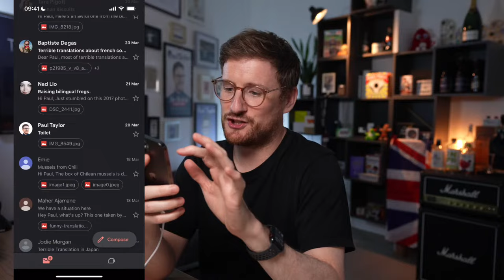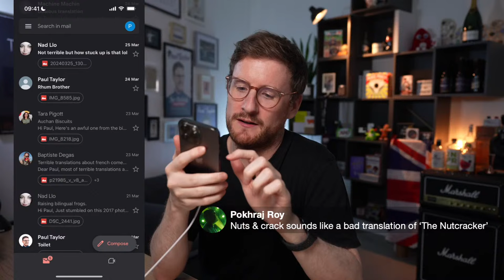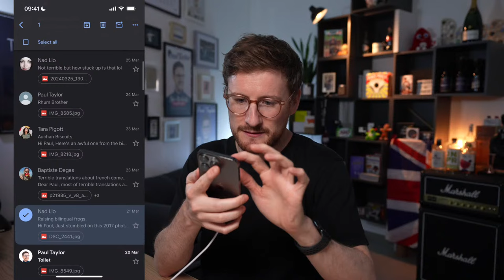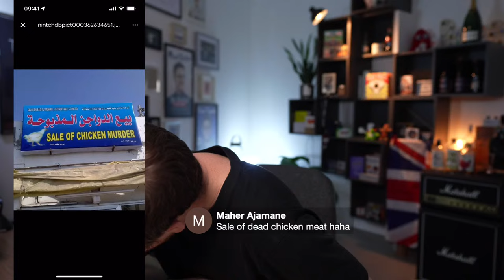#26 French April Fool’s Day (Fish Of April)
Join me live every Monday at 9pm (Paris) on YouTube, or listen later on your favorite podcast app, where I’ll share the behind-the-scenes of my life as a comedian. The good times and the bad times. Since it’s recorded live, you get to ask questions and decide where the conversation goes!